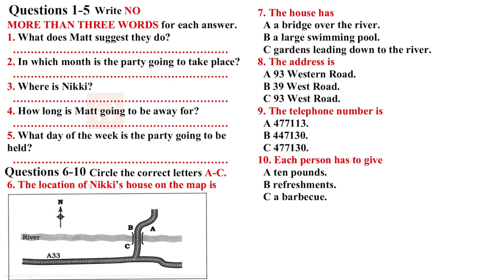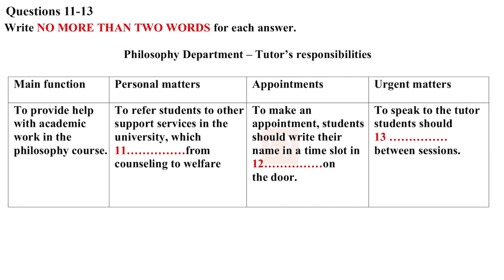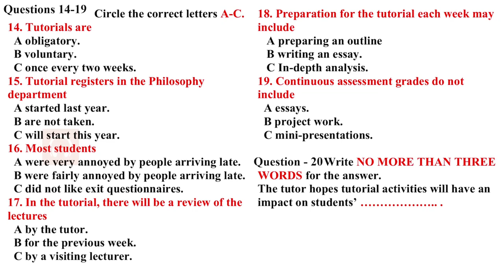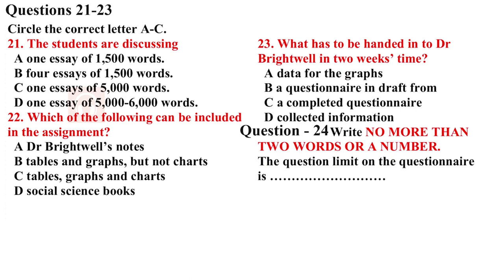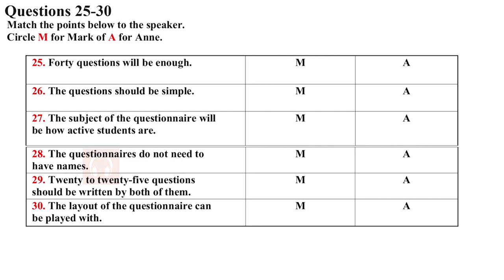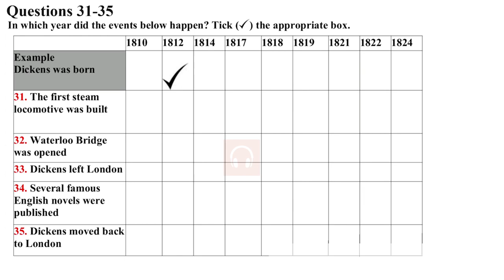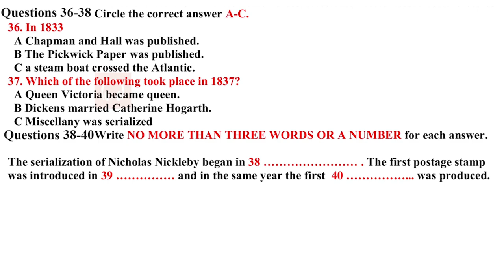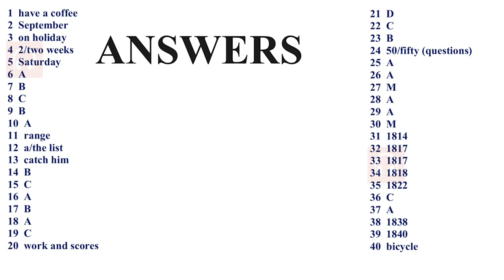BRITISH COUNCIL IELTS LISTENING PRACTICE TEST - 29.03.2024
ielts listening
ielts exam practice
listening new
practice test
ielts listening
ielts exam practice
listening new
ielts 2023
ielts listening
listening practice
ielts listening
ielts exam
listening new
ielts preparation
the ielts listening test 2023
practice listening